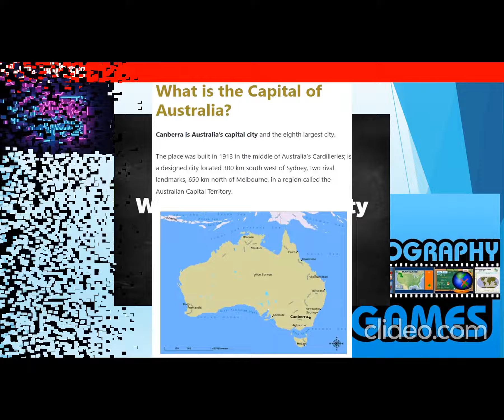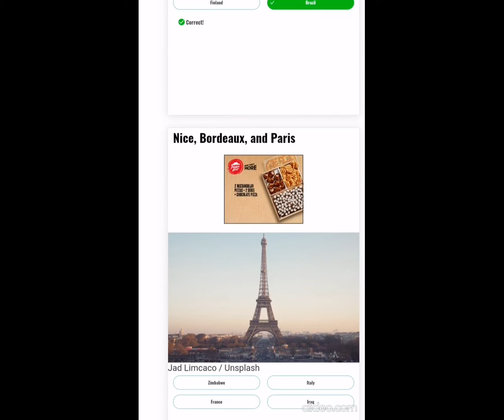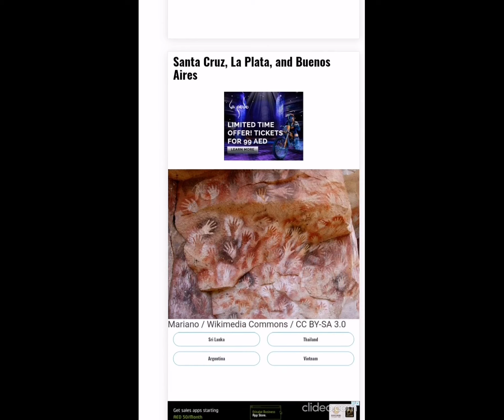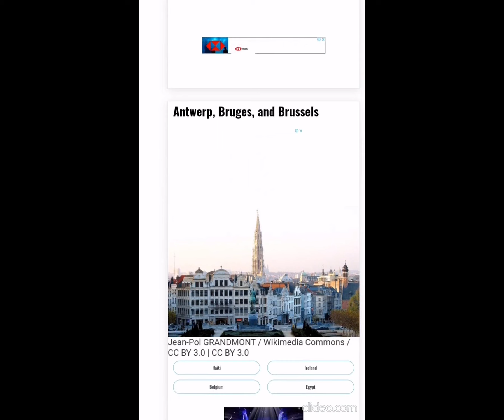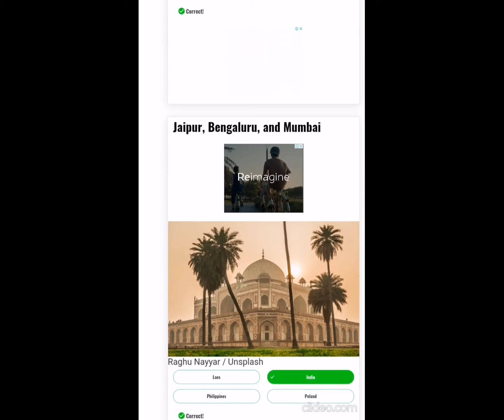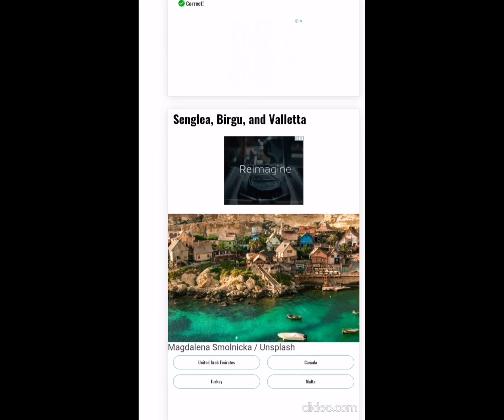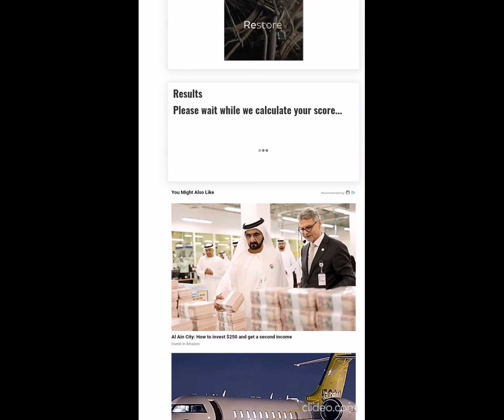Perfect Score in Facebook's Quiz on Geography | SAS TV Official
Geography is the study of places and the relationships between people and their environments. Geographers explore both the physical properties of Earth's surface and the human societies spread across it. ... Geography seeks to understand where things are found, why they are there, and how they develop and change over time.
Source: Wikipedia